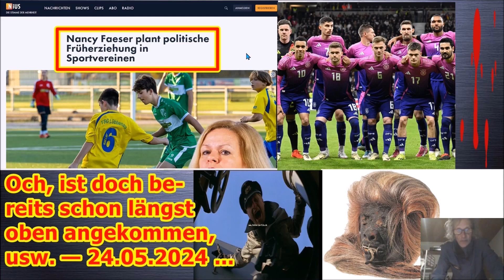Och, ist doch bereits schon längst oben angekommen, usw. — 24.05.2024 ...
Die Adresse findet ihr im Impressum meiner Schrumpfkopf TV site:
Homepage Schrumpfkopf TV: